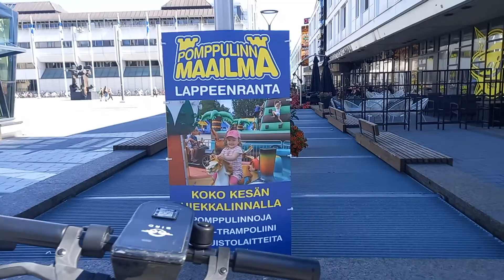Tove Jansson liputus päivä